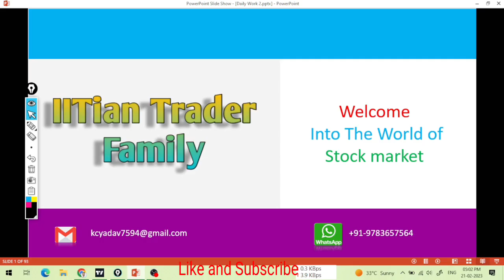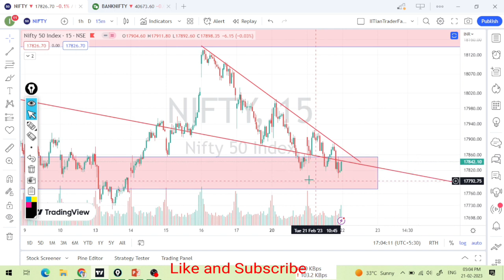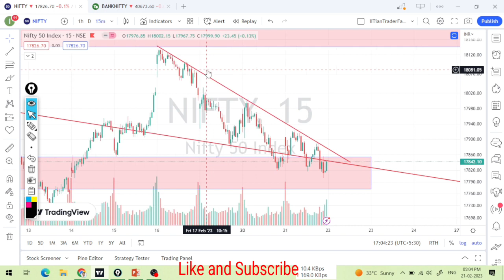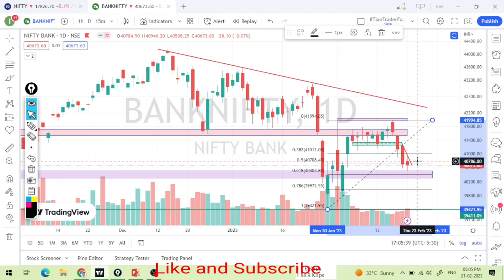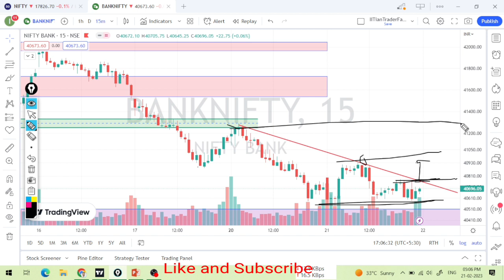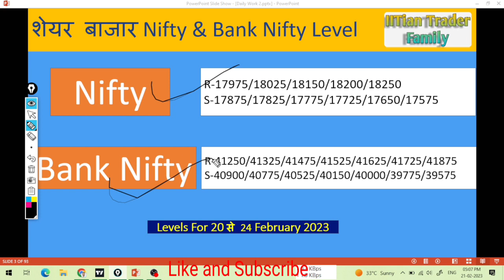Nifty Analysis | Bank nifty Analysis | Nifty and Bank nifty Analysis for Wednesday | Stock Market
Nifty Rocket Move | Nifty Analysis  | Nifty Level Nifty Next Move | Nifty  next Week Move
Banknifty Analysis  | Bank Nifty Level | Bank Nifty Next Move | Banknifty  next Week Move  Nifty and Banknifty Analysis | Stock Market Rocket Move

Option trading,
Intraday Trading,
Swing Trading,
Positiona Trading,

nifty prediction,
nifty live,
nifty analysis,
nifty live trading,
nifty tomorrow,

share market,
share market news,
stock market,
stock market today,
market news,